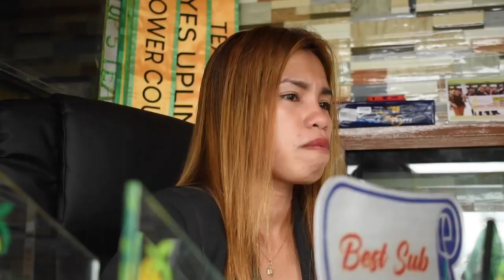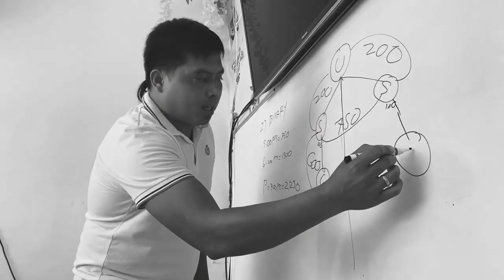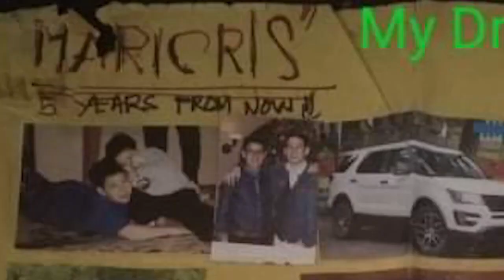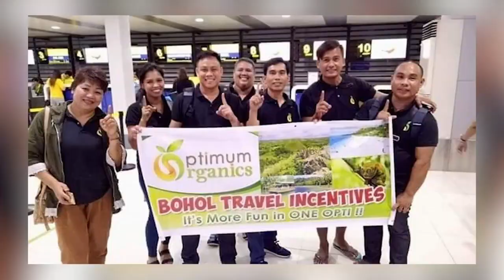Ms. Maricris M. Maisa ONE OPTI Success Story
LAHATng bagay nakukuha sa dasal, sipag at tyaga , laging tatandaan all things are posible sa kanya at sa taong may malalim na dahilan bakit nya ito ginagawa , ang mga simpling kwento na katulad nito ay nag papatunay na may pag asa pa tayong lahat na mabago ang atin buhay ... salamat po